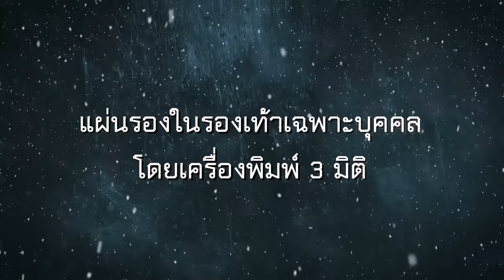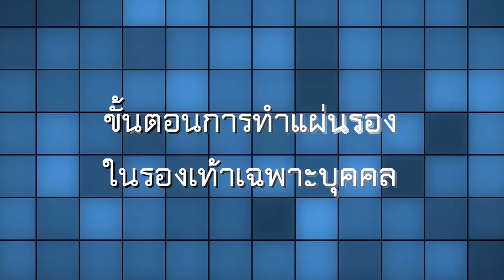แผ่นรองในรองเท้าเฉพาะบุคคล โดยเครื่องพิมพ์ 3 มิติ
เท้าเป็นส่วนประกอบของร่างกายที่คนเราต้องใช้ทุกวันในการทำกิจกรรมต่างๆ คุณต้องใช้เจ้าเท้า 2 ข้างนี้ทั้งสิ้น แต่ถ้าหากเท้าของคุณ มีความผิดปกติของโครงสร้างเท้า ที่ไม่มีส่วนโค้งเว้า นั้นก็จะทำให้เกิดปัญหาและส่งผลเสียต่อสุขภาพและร่างกายได้ ภาวะอุ้งเท้าแบน คือ ภาวะผิดปกติของโครงสร้างเท้าที่ไม่มีส่วนโค้งเว้าของบริเวณกลางเท้า

ทีมวิจัย เอ็มเทค จึงได้พัฒนาสูตรพอลลิเมอร์ผสม สำหรับการเตรียนเส้นฟิลาเมนต์ เพื่อนำมาขึ้นรูปแผ่นรองในรองเท้าเฉพาะบุคคล โดยใช้เทคโนโลยีการพิมพ์สามมิติ ที่ช่วยแก้ปัญหาหรือรักษาภาวะอุ้งเท้าแบน ข้อมูลเพิ่มเติมสำหรับผู้ที่สนใจติดต่อได้ที่ ศูนย์เทคโนโลยีโลหะและวัสดุแห่งชาติ สวทช.